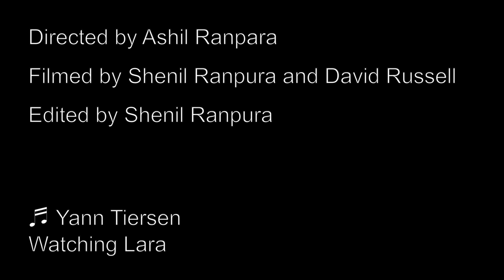Portraits of Brisbane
A video of interesting individual's portraits shot on a lively friday night in Brisbane CBD and Surroundings.

Directed By Ashil Ranpara
Filmed By Shenil Ranpura and David Russell
Edited By Shenil Ranpura

Shot on Canon 5D mark ii and Canon 60D
For Showreel Purposes only, Not for Commercial purposes